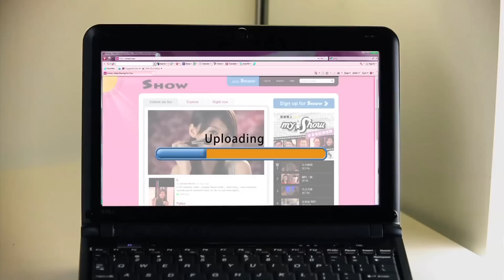myShow 首次面試精彩片段